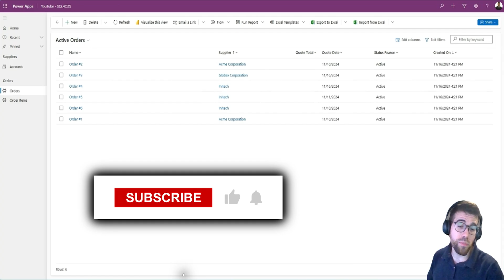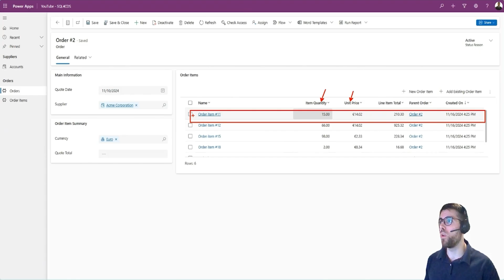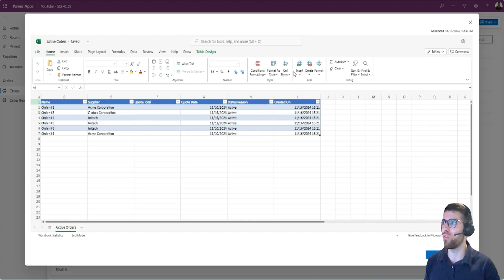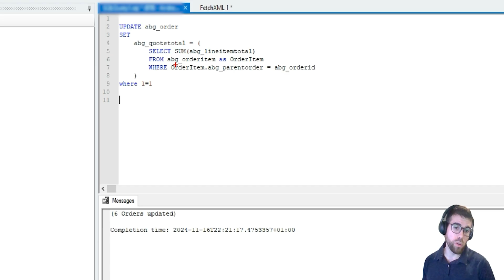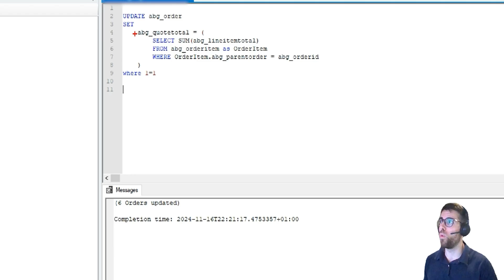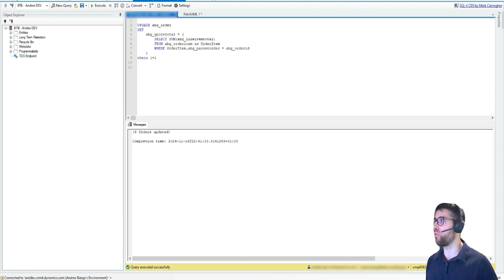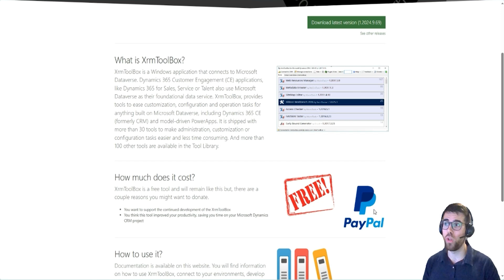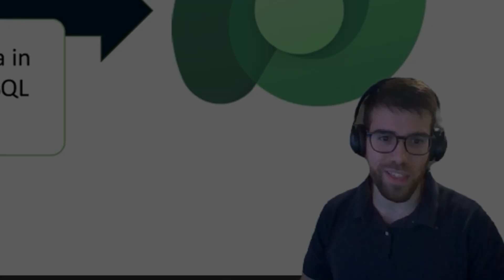Use SQL Language to interact with Dataverse and do changes in bulk | SQL4CDS | XRM Toolbox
Do you need to bulk-update or bulk-delete data in Dataverse? Power Automate is not the right tool for this job: meet SQL4CDS and deal with Dataverse as (if it were) a SQL Server.

Chapters:

✅ Mass calculation for a new column.
Case Study: We create a new column that is automatically calculated. How do we calculate the value for historic records?

✅ SQL4CDS: the tool you need to work with Dataverse as if it were a SQL Server.

✅ XRM Toolbox: the Community’s toolbox with amazing solutions.

PS: You can hire my consulting services through my personal

00:00 - Introduction

00:18- Bulk update new calculated column with existing data

03:04- Meet SQL4CDS

04:48- Meet XRM Toolbox

06:41- Summary